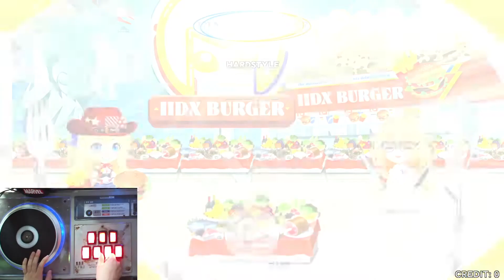【IIDX 28】 HADES SPA Hard Clear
Title : HADES
Composer : Massive New Crew
Difficultly : Lv.12
BPM : 155
Player : DJ YIHYA